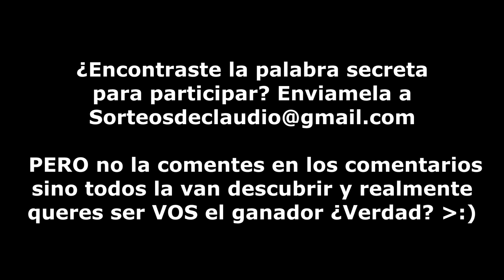EL CAPÍTULO FINAL DE SONIC PRIME en NETFLIX [Última Temporada]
¿Cuando llegara la última temporada de Sonic Prime? La nueva serie de Sonic en Netflix podria terminar muy pronto y en este video te contare el posible final con Super Sonic y Shadow

💎 1XBET
Codigo: Ferna23